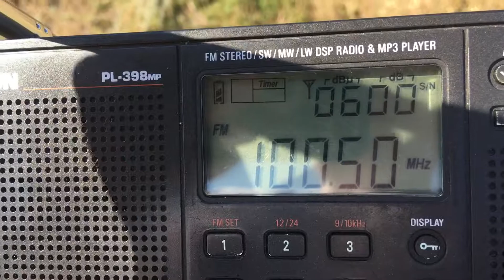[Tropo] - 100.5 - Avtoradio (Temryuk, Russia, 285km)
From Rostov-on-Don, Russia
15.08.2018